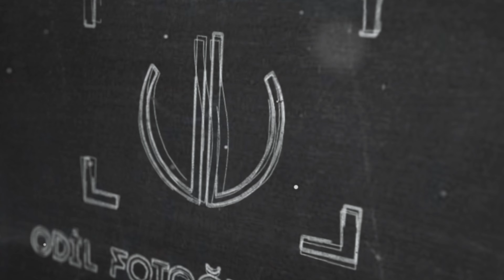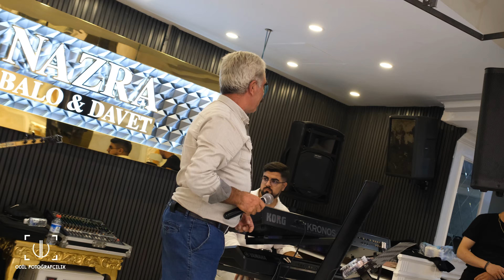ESMA & NURULLAH GÜLERYÜZ DÜĞÜN 4